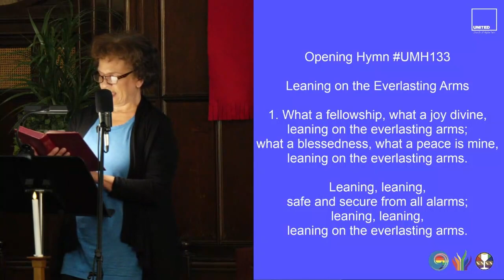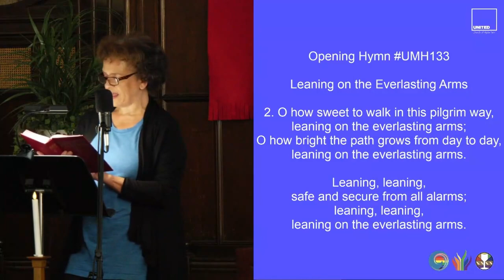"Leaning on the Everlasting Arms" (UMH133)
PraiseHymn "Leaning on the Everlasting Arms"

1. What a fellowship, what a joy divine,
Refrain:
Leaning, leaning,
safe and secure from all alarms;
leaning, leaning,

2. O how sweet to walk in this pilgrim way,
O how bright the path grows from day to day,
(Refrain)

3. What have I to dread, what have I to fear,
(Refrain)